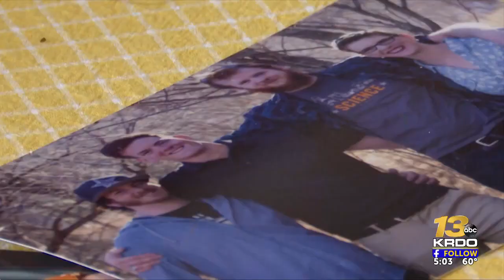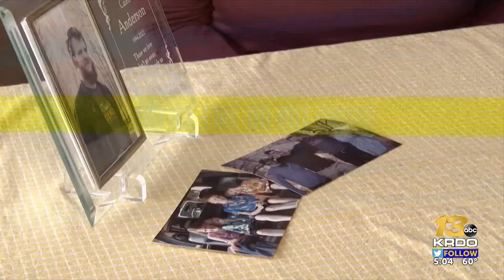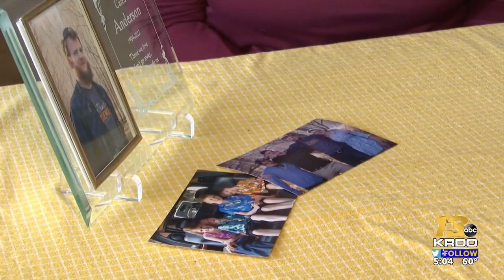Student killed in crash outside Doherty High School